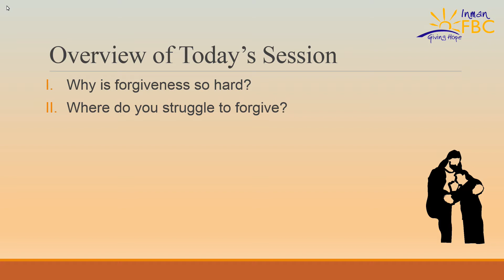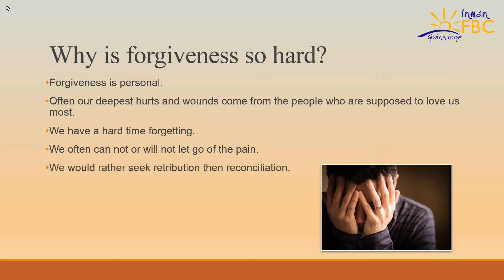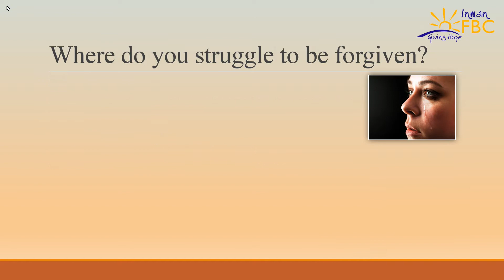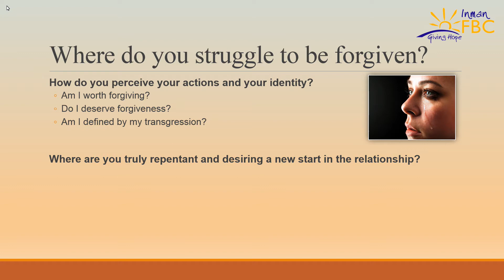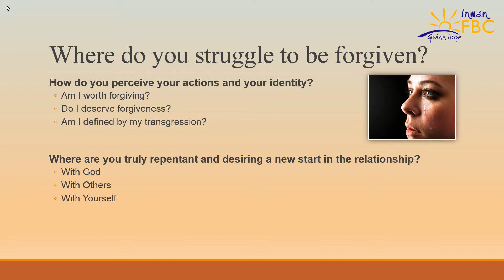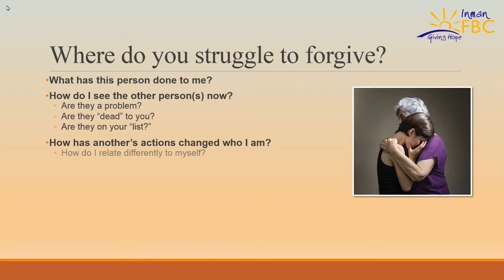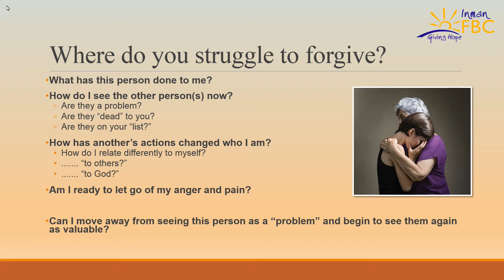The Journey of Forgiveness - Session One